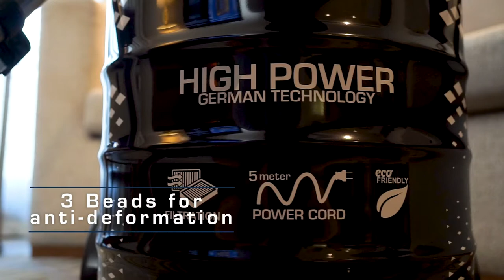ARSHIA Drum Vacuum Cleaner How to Use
ARSHIA Drum Cleaner is an all around powerful vacuum cleaner made for carpet, hard floor, wall, ceiling, sofa, curtains and bed and other surfaces that needs thorough cleaning. It is powered with 2400 watts motor with guaranteed strong suction power. Its strong body is made from durable metal in classic black finish. It includes turbo and normal brushes for versatile cleaning. The cloth filter collects dirt with a larger 23 liters dust capacity and dust indicator system. Clean home is a happy home! Make sure to have the trusty ARSHIA Drum Cleaner in making your place a refreshing and relaxing place to stay.